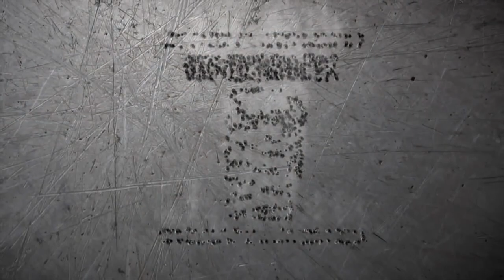Вундер-новости #2: летающий мотоцикл концерна "Калашников", шлем RONIN, пистолет Riptor и другое